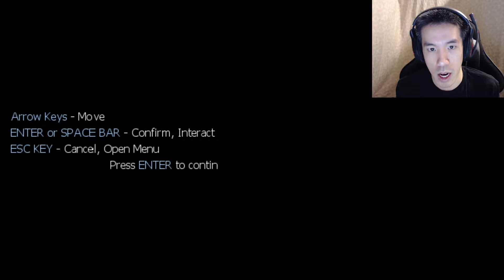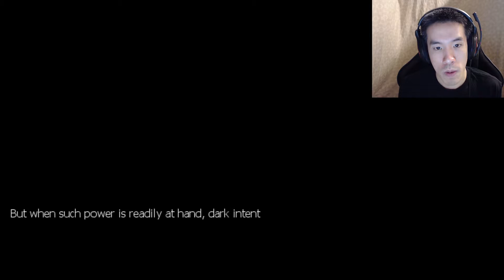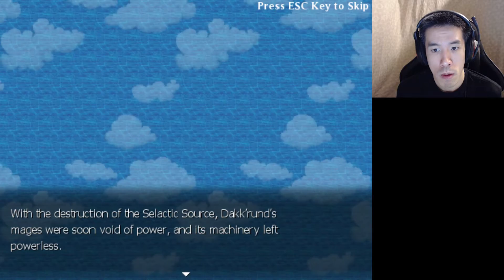Selatria Gameplay Part 1 | DUMDUM MAGE CUTE GIRL! | Selatria: Advent of the Dakk'rian Empire Part 1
This Mage is such a dumdum while Melanie is a cute girl knight!
❤Please SLIME the LIKE button and comment what you thought! Thank you!

►About The Selatria: Advent of the Dakk'rian Empire Game◄:

What is Selatria?
Selatria is an independently produced role-playing game for Windows developed by Whim Independent Studios. It features a vast world to explore, an in-depth battle system, as well as an epic original soundtrack.

Selatria: Advent of the Dakk'rian Empire Plot:

Selatria: Advent of the Dakk'rian Empire covers the first three chapters of the entire Selatria saga.

The Selatria: Advent of the Dakk'rian Empire game follows the story of main characters Mage and Melanie, whose home of Availia is threatened by an invading imperial army. These two soon find themselves on the run, recruiting friends in unlikely places to protect their home… and eventually the world.

Selatria weaves a story of magic and mystery, filled with smiles, tears, and the occasional one-liner. Made by gamers for gamers, Selatria has everything you love about classic 16-bit role-playing games, with beautiful visuals and a breathtaking soundtrack.

Selatria: Advent of the Dakk'rian Empire Features:

-20+ Hours of Gameplay (Advent of the Dakk'rian Empire)
-Hundreds of lines of voiced dialogue
-Challenging Boss Battle Encounters
-Team Attack Battle System [TABS] which focuses on party member coordination to unleash devastating attack chains!
-Dungeon Challenges and Complicated Puzzles
-Exciting Mini Games
-Unique Systems
-Reserved Selatria – Instead of resting at an inn, party members accumulate Reserved Selatria as they explore. You can spend these Selatria as you explore the world, eliminating the need to rest for extended periods in towns!
-Team Attack Battle System [TABS] – A unique spin on traditional turn-based battles that allows compatible party members to chain extra attacks off of team members’ special abilities known as “Triggers”. Figure out and coordinate party member attack chains to attack multiple times in one round!

Credit For Outro Music:
►ShurkOfficial◄-